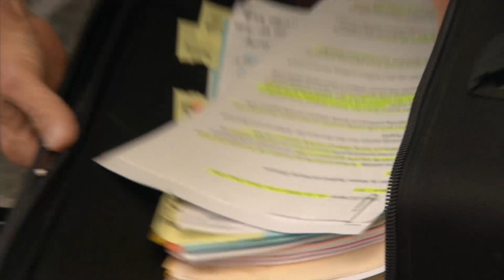Mike Duffy and his lawyer Donald Bayne arrive at court for his second day of testimony